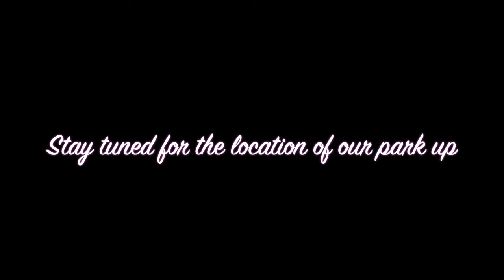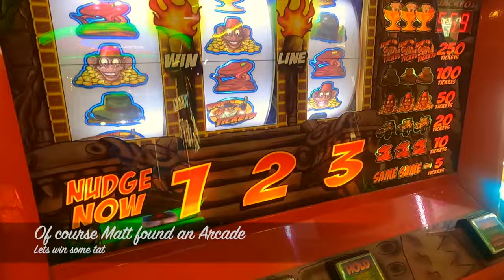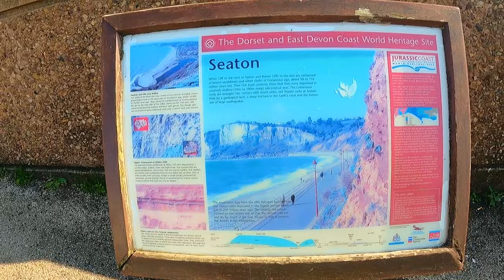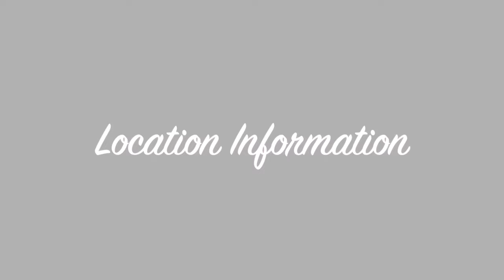Realities Of Full Time Family Van Life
These are the realities of full time family van life
On a trip to Durdles Door and Seaton we had the scariest thing happen to us since living in our van full time.

Stay to the end for information on our park up and what happened to us on this episode of The Boho Family Adventure.

Surf House - Sea and Sun
Surf House - Sunny Holidays

00:00 Introduction
02:02 Journey 1
02:54 How much to park?
04:03 The cove
05:03 Time to leave
06:32 Journey 2
08:58 Seaton Seafront
11:41 Indi cam
12:27 Location information
14:17 Then things got scary